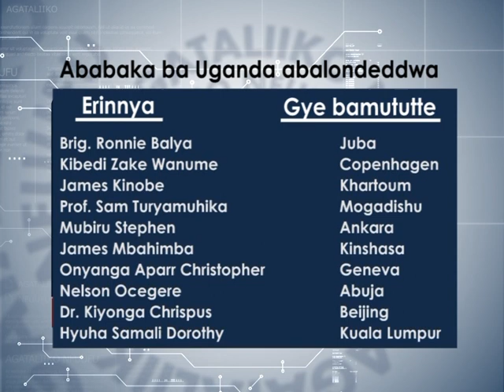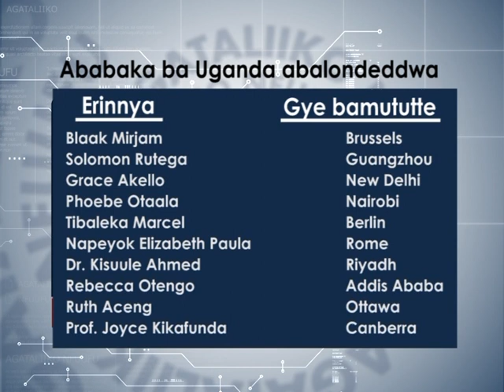Ababaka ba Uganda abalondeddwa